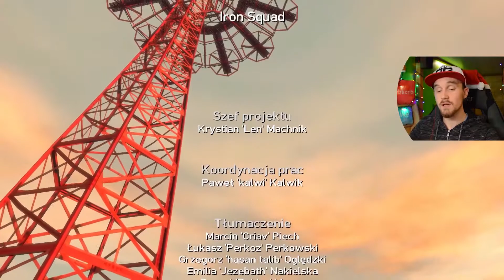Konfident - GTA IV: TLAD #10 (FINAL) | DolerianG